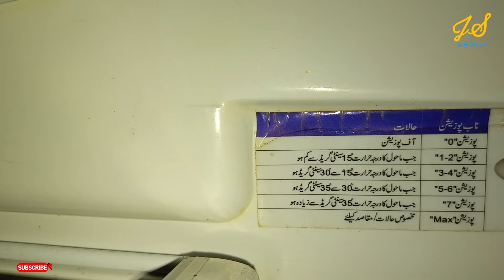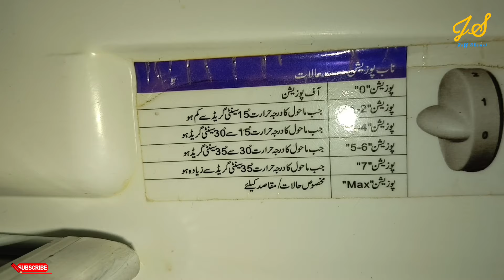Fridge Temperature Setting 1-7 | Dawlance Fridge Cooling Setting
Welcome to our comprehensive guide on fridge temperature settings! In this video, we delve into the mystery behind those numbered dials on your refrigerator, ranging from 1 to 7. Join us as we break down each setting, explaining how they impact the temperature inside your fridge and what foods are best stored at each level. Whether you're aiming to keep your veggies crisp, your drinks ice-cold, or your leftovers fresh, understanding these settings is key to maximizing your fridge's efficiency.

Dawlance fridge temperature setting 1-7
Dawlance refrigerator cooling setting
Fridge temperature setting 1-7
Fridge temperature setting
Dawlance freezer temperature setting
Dawlance refrigerator cooling problem
Dawlance fridge
Freezer temperature setting
Dawlance fridge cooling setting
Fridge not cooling
How to set fridge temperature

Dawlance fridge temperature setting 1-7 | Refrigerator not cooling | Fridge temperature setting

فریج کی کولنگ
فریج ٹھیک کرنے کا طریقہ
refrigerator not cooling
فریج کولنگ نہیں کر رہا
fridge not coolin
haier fridge freezer temperature settings
fridge temperature setting
fridge cooling setting
kelvinator refrigerator temperature setting
refrigerator temperature settings

Fridge Cooling Problems | Fridge Not Cooling Properly? Easy Solution at Home!

How to Fix Refrigerator Problems At Home |Refrigerator Not Cooling